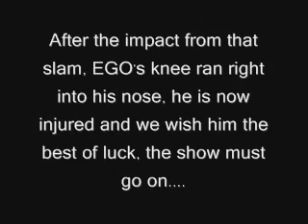RawAgeOfWrestlingXTW: 7th show part 2/5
Now we have seen Ninja Z get away from the Bully's Corner. What will Bully do next. Also, we have EGO vs. DY2J in single's competition. The Main Event is: XTW Champion Rashad The XTremist vs. Ninja Z. Both these men have came off with impressive victories. Can Ninja Z beat another XTW Champion or can Rashad put away the red-hot Ninja Z?